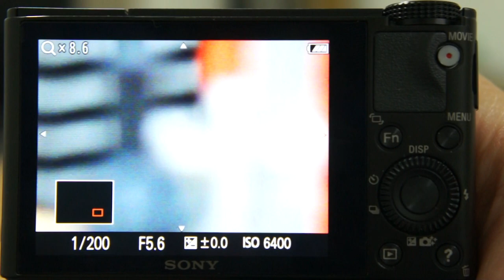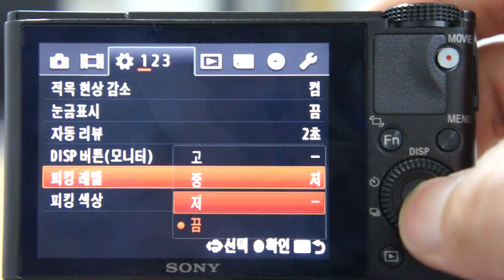SONY RX100 MF Test